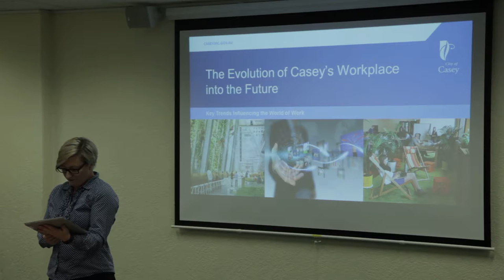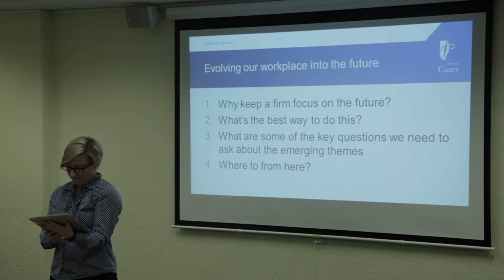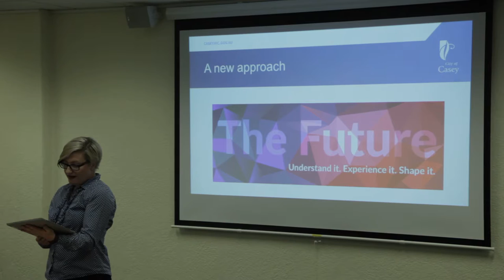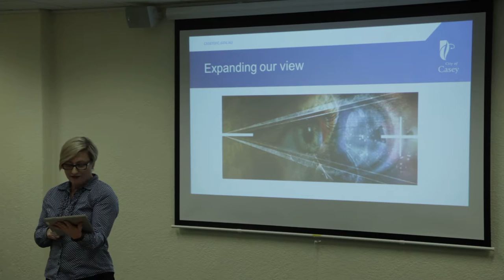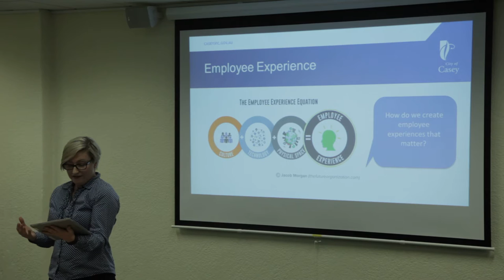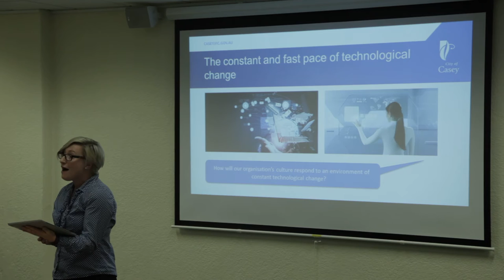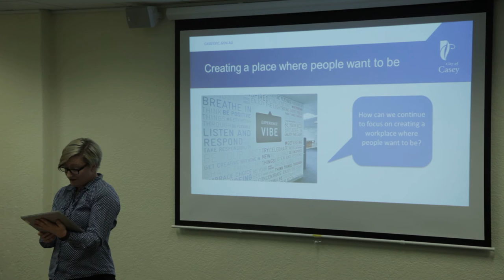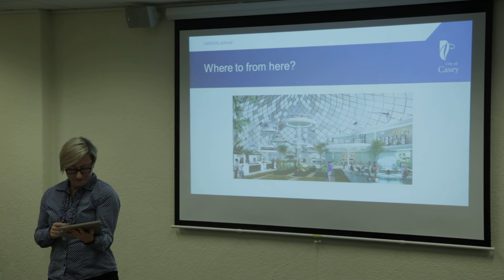The Evolution of Casey's Workplace into the Future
10 minute presentation regarding the need for Casey to remain abreast of the emerging trends impacting on the future of the workplace